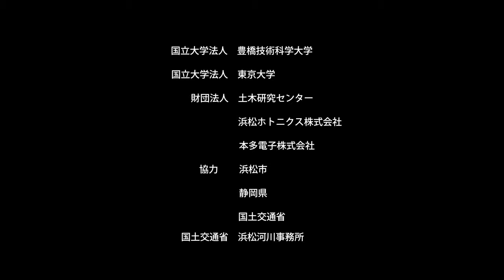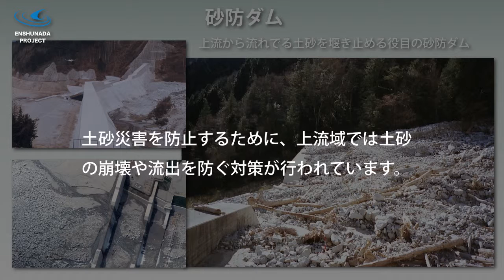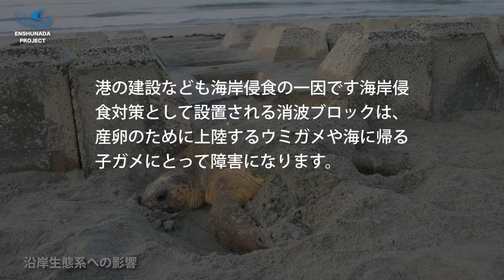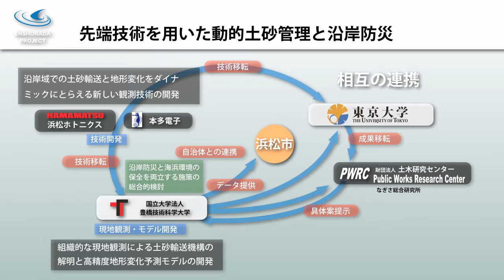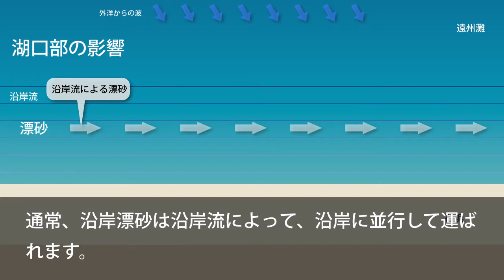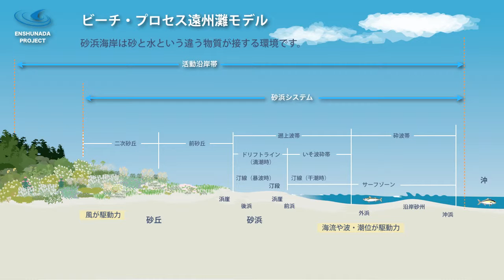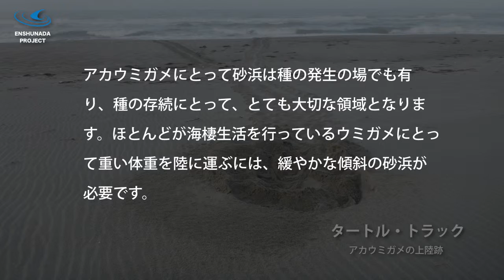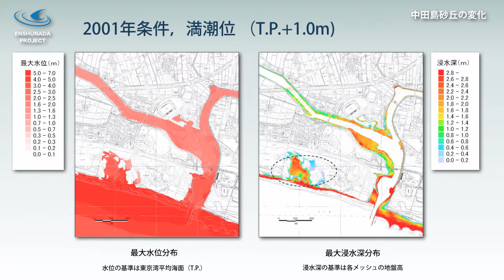ENSHUNADA PROJECT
遠州灘の保全と自然環境の共存を動的な管理で目指す。